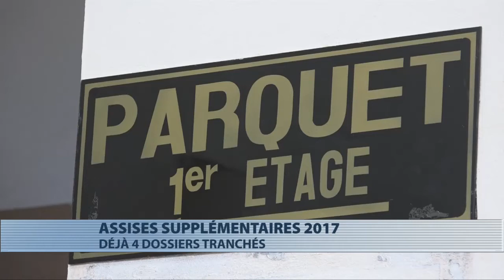Justice : quatre dossiers élucidés aux assises 2017